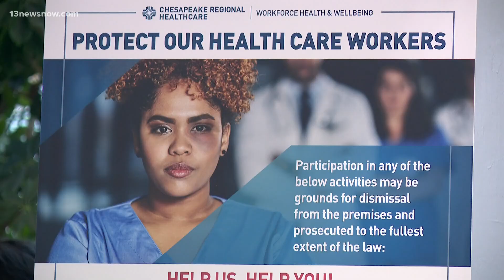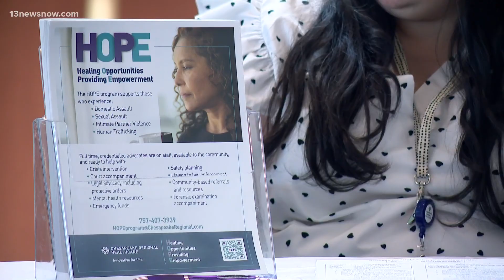Chesapeake Regional Healthcare hosts violence prevention fair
A Hampton Roads health system is tackling violence in the workplace, something that has become a growing trend within healthcare facilities. 13News Now takes a look at the efforts underway that aim to reduce the risks.